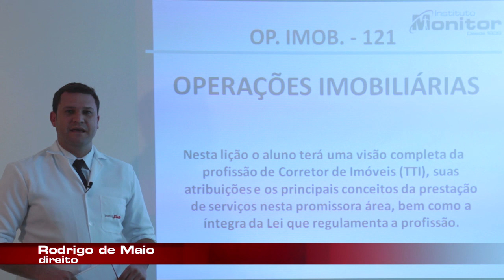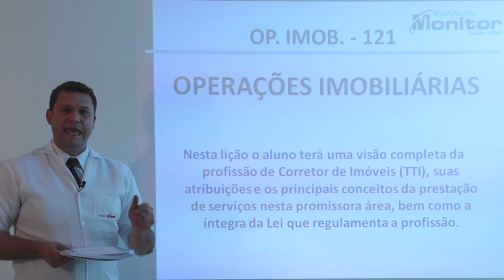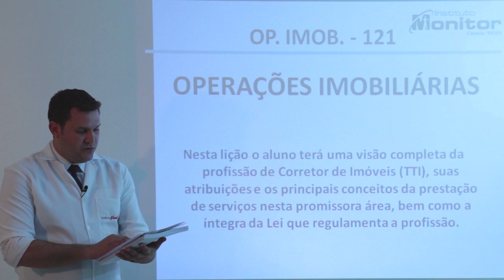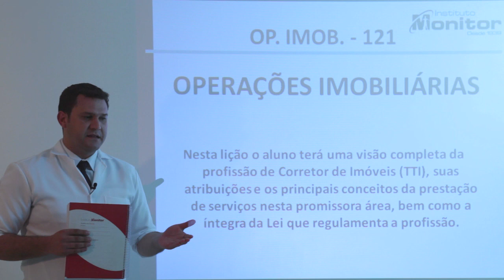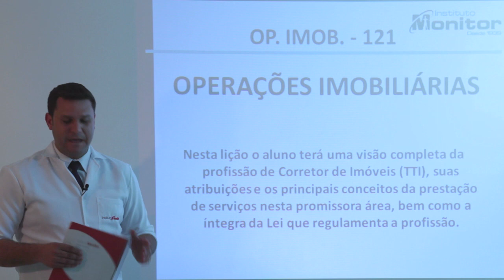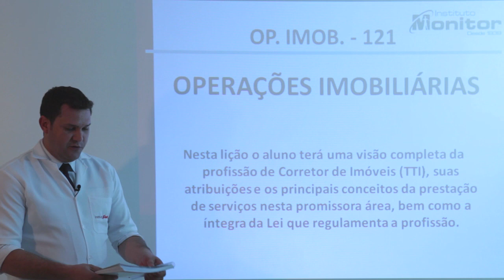Aula de Transações Imobiliárias: Operações Imobiliárias - Instituto Monitor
O Instituto Monitor é uma escola de educação a distância que oferece cursos em diversas áreas nas modalidades semipresencial, a distância com material impresso e on-line para você que quer enriquecer seu currículo e se destacar no mercado de trabalho.
Não perca esta oportunidade e matricule-se.